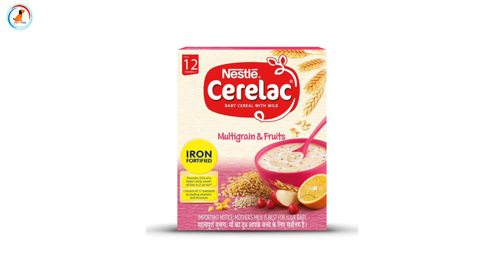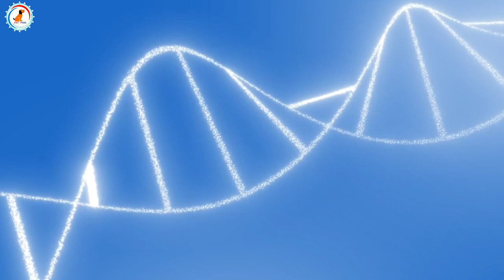How to make your puppy heavy bone easily / Low bone to heavy bone / puppy or adult 🔥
My camera

My mic

Tripod

Smart phone

Product for You Dog breed
Best Offer

pedigree products

1)Pedigree Adult Dry Dog Food, Chicken and Vegetables, 3kg Pack

2)Pedigree Adult Dry Dog Food, (High Protein Variant), Chicken Egg and Rice, 3kg Pack

3)Pedigree Puppy Wet Dog Food, Chicken Chunks in Gravy, 15 Pouches (15 x 80g)

1)Drools Chicken and Egg Adult Dog Food, 3 kg with Free 1.2 kg

2)Drools Chicken and Egg Puppy Dog Food, 3 kg with Free 1.2 kg

3)Drools Meat and Rice Adult Dry Dog Food, 3kg + 900 gm Free

Royal canin

1)Royal Canin Labrador Junior, 3 kg

2)Royal Canin Maxi Puppy, 4 kg

3)Royal Canin Mini Adult, 4 kg

1)Foodie Puppies Cotton Durable Dog Chew Rope Toy for Small to Medium Dogs (Colour May Vary)

2)Super Dog Spiked Rubber Dog Ball (Color May Vary)